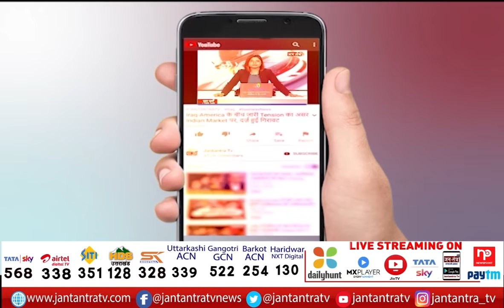अपना उत्तराखंड | Uttarakhand News Live Today | Uttarakhand CM | Pushkar Singh Dhami | Part 1 | JTV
In This Video:
uttrakhand news,
uttarakhand Congress,
uttarakhand Dehradun,
uttarakhand Rahul gandhi,
uttarakhand Vijya Samman Rally,
uttarakhand foundation,
uttarakhand news,
uttarakhand live News,